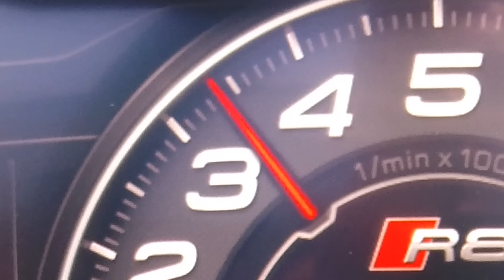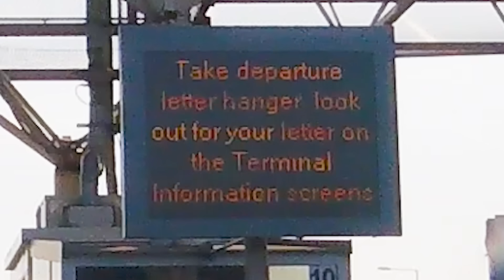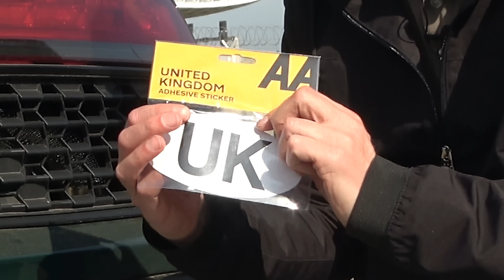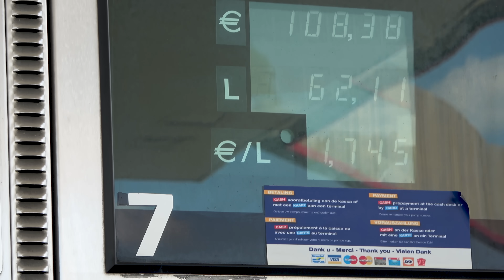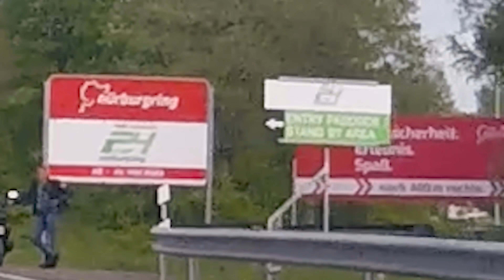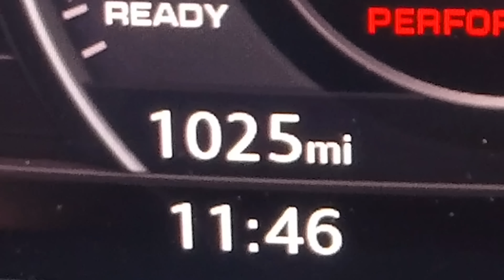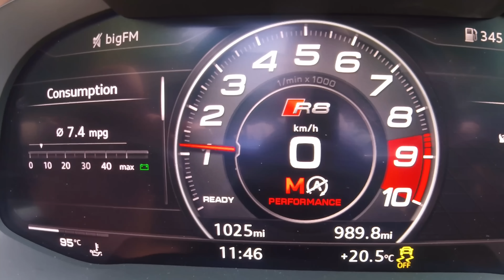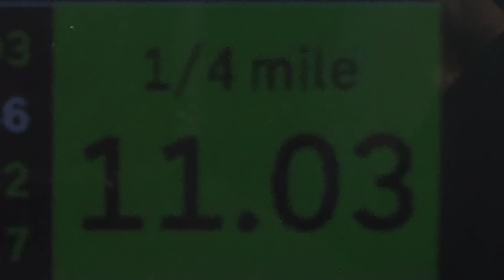How I 'RAN IN' my new Audi R8 😂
Get investing with Freetrade! Receive a free share worth £10-£100 when you sign up to Freetrade using You’ll need to fund your account with £10 and be a new 18+ customer in the UK. Capital at risk. The probability is weighted, so more expensive shares will be rarer. See here for details - AD

I need to run in my new Audi R8 for 1,000 mile before I could properly thrash it. So I decided to drive to the Nurburgring and back. This did enough miles that while there I could do my first ever 0-60mph launch in it. But when I got back to the UK I decided to take the Audi R8 Spider to a runway and do a full quarter mile test. How fast can this 5.2-litre V10 supercar go... Watch the video to find out.